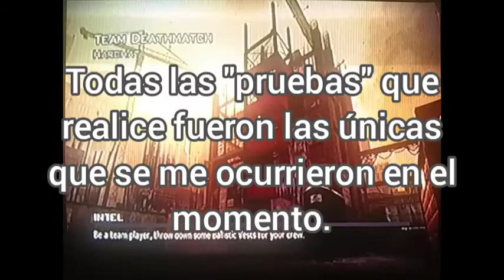Solo probando el sonido en MW3 del Wii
Una prueba del audio que escucho del juego de MW3 desde mi televisión, como notaran, se escucha un tanto descuadrado el sonido del juego, los sonidos desde el lado izquierdo del personaje se oyen bajos, mientras que los sonidos desde el lado derecho del personaje se oyen bien, la verdad no tengo idea del por que sera.